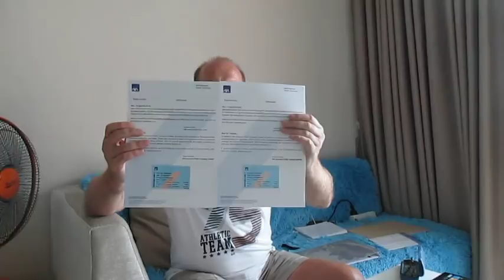Страховка здоровья и автомобильная страховка в Таиланде